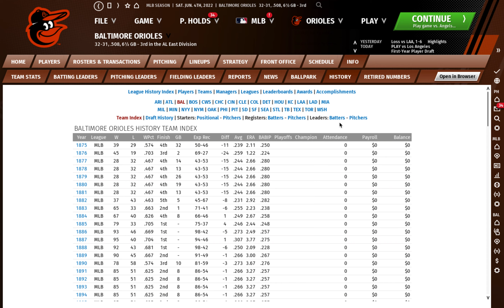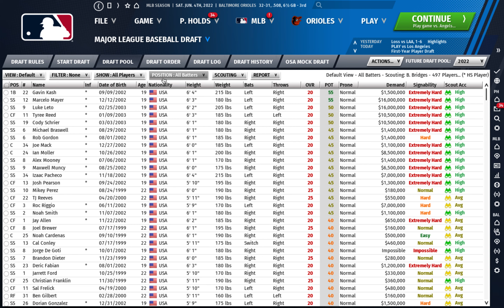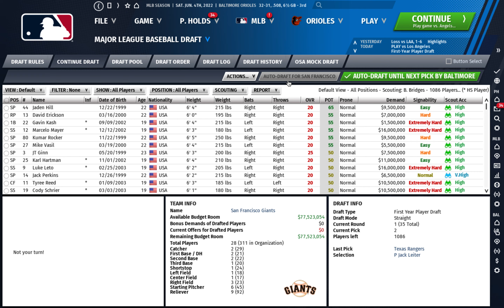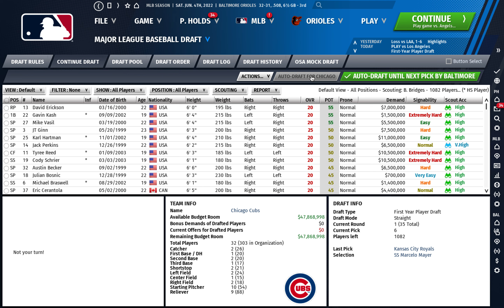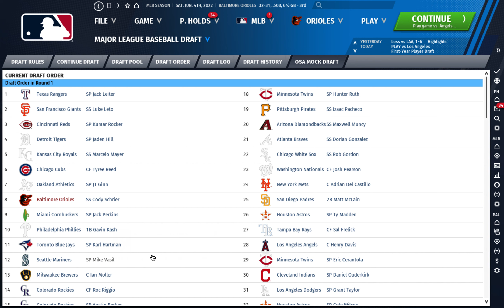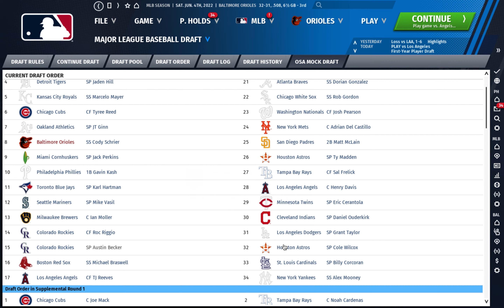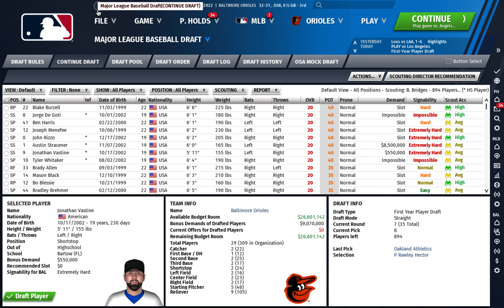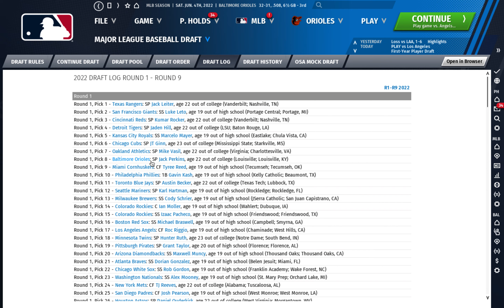Baltimore Orioles OOTP 21: 2022 MLB Draft, Episode 22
The O's pick 8th in the 2022 draft